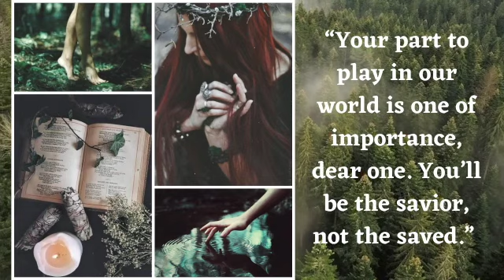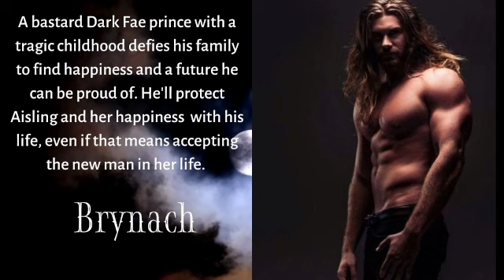A Curse in Ash Trailer Book Trailer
A Curse in Ash is available for preorder RIGHT NOW! There is an option for international friends, too!

♥ ~~Links & Stuff ~~♥

Happy Reading
Julie